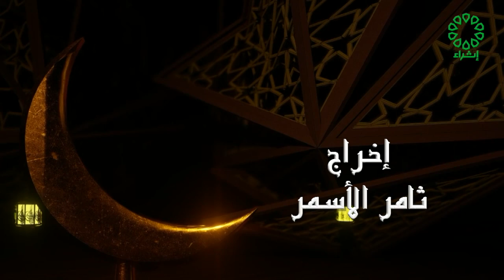برنامج السعادة الحقيقية تاريخ الحلقة 21 4 2022